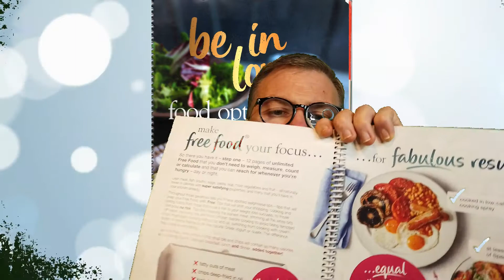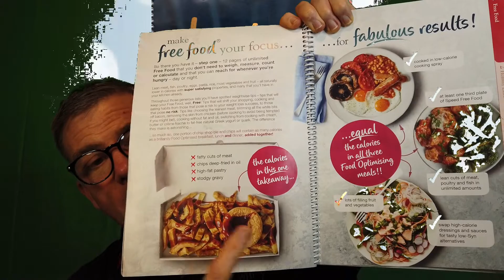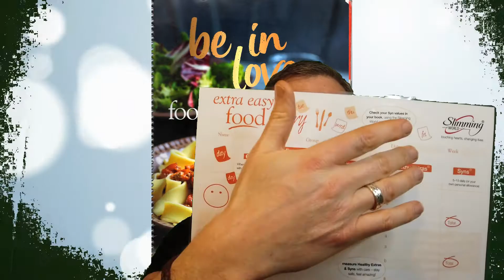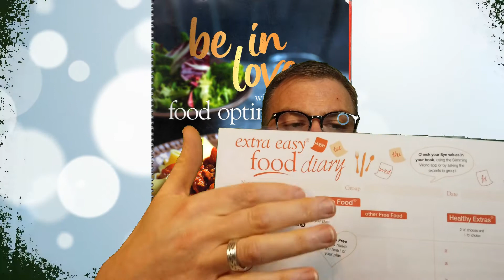New Member Talk